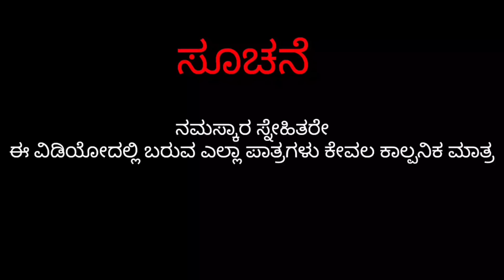DAUGHTER OF POLICE😍😂 ಪೋಲೀಸನ ಮಗಳು || @fakkirkamblevakkund